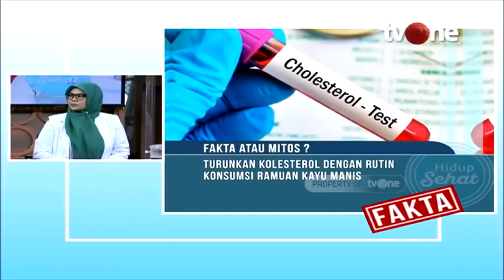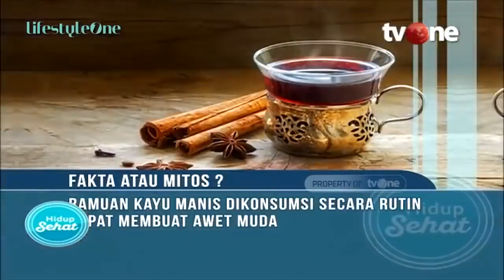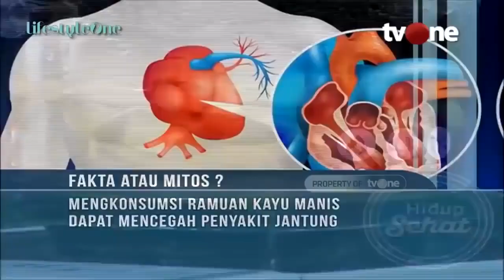Ramuan Alami Mencegah Diare yang Bandel | Nutrisi Herbal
Hidup Sehat tvOne - Ramuan Alami Mencegah Diare yang Bandel | Nutrisi Herbal

Thankyou ☺❤
Hidup Sehat